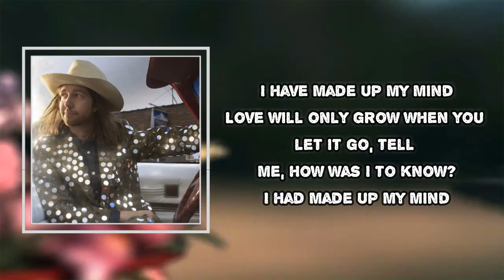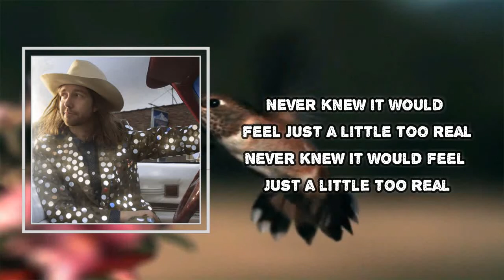Aaron Lee Tasjan - Got What I Wanted (Lyrics)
Got What I Wanted

Got What I Wanted Lyrics:
Smoke and shadows fall, staring at the wall again
I have made up my mind
Love will only grow when you let it go, tell me, how was I to know?
I had made up my mind

Then I got what I wanted, got what I wanted

Never knew it would feel just a little too real